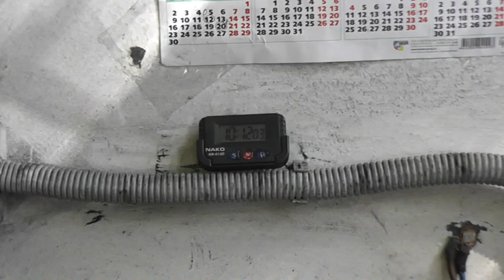Моббинг и беспредел на ВЗКА ,Воронежском заводе контактной аппаратуры!!!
Так вот директор хочет убратбь сотрудников и по-хитрому прикрыть свою чёрную бухгалтерию!